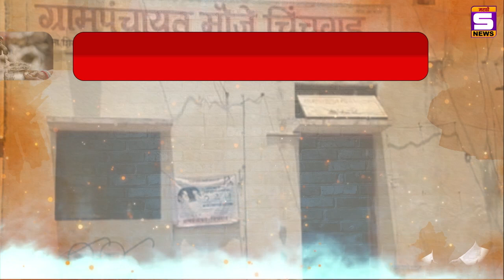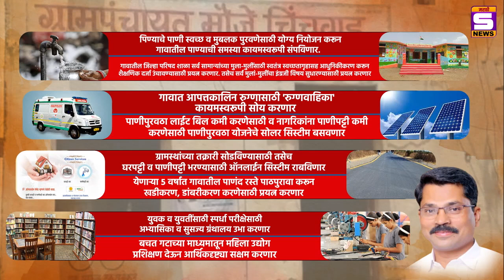चिंचवाडकरांनो जाहीर आभार : मी विजय उर्फ जालिंदर मच्छिंद्र ठोमके